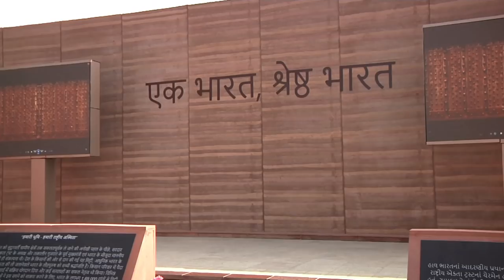President Kovind visits the Statue of Unity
President Kovind visited the Statue of Unity and paid his respects to Sardar Vallabhbhai Patel on his death anniversary.